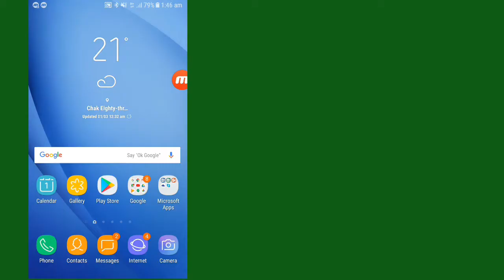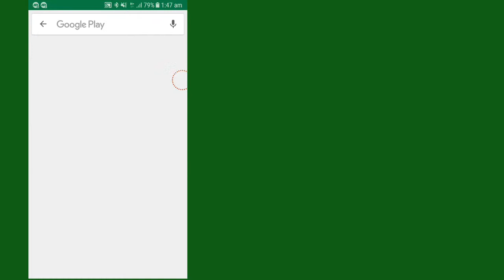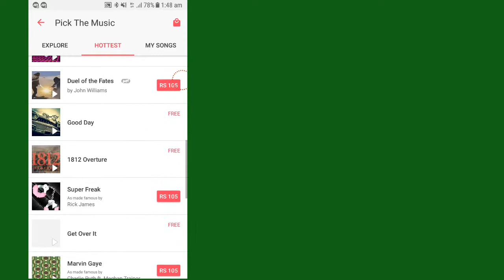How to Create Video Song of Your Name in Android and Computer urdu/Hindi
Greetings !

I am Mohammad Wasim and you are seeing the latest Android technology ۔I call you and your YouTube Channel the latest Android Technology .And hope you all will be from goodness .Friends  I've been stuck with a new video. Today my video is very interactive video ۔This is for all people who want to add video song to their songs. Today I'm going to tell you about a website that will give you the video song of your name. While using this website, you can easily create your own video song. Whatever you write ,The song will be loved by that name .How long the song should be, it depends on you that the text you write will become such a long song .If you are on a YouTube channel then you can create a song in the name of your channel .Even if you are not begging on YouTube ,You work as a Video Editing So you can use it too easily.
After watching this video you will be able to create own Video Song .My Today's Tips and Tricks will fade on both your mobile and on the computer .I request you that if you do not understand anything if you watch the video, then you leave your comment.
Apart from this, you want to ask something or you want to give us a sanitation, you can also write in the comment ۔
Friends, if you want us to give you a topic, then we can create a video on that topic, So, Most Welcome, we will try to make a good video on it ۔
Friends will remember in your prayers, take care of yourself.

Here is app ink.

Here is my facebook page link.

Here is my other video links.